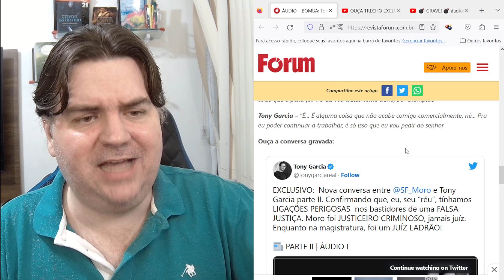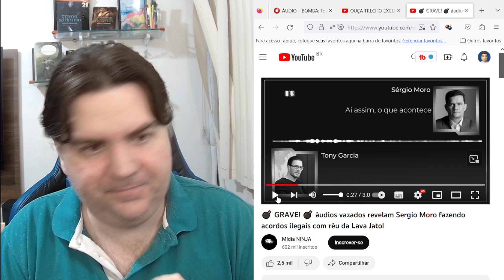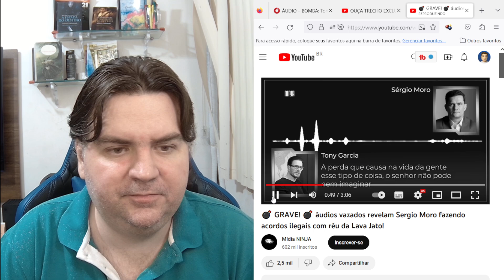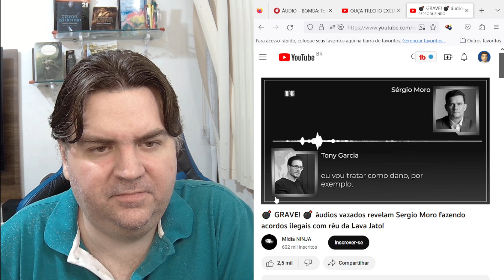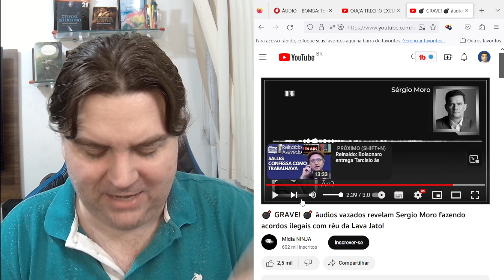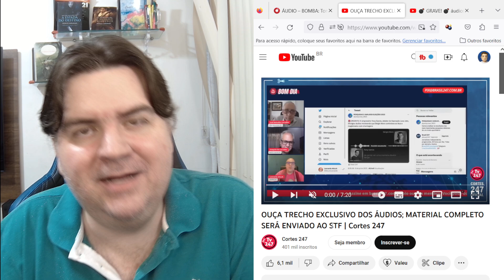😂😂ÁUDIO BOMBA: MORO SE LASCOU😂😂